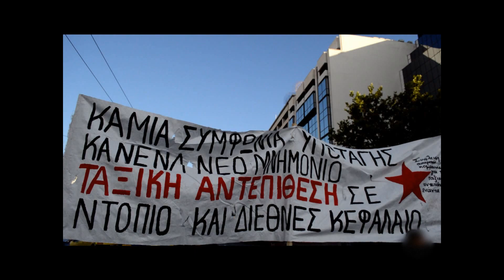Αθήνα 18/06/2015– Πορεία Αναρχικών - (Ο ΚΑΠΙΤΑΛΙΣΜΟΣ ΔΕΝ ΕΞΑΝΘΡΩΠΙΖΕΤΑΙ)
βίντεο - επεξεργασία: iliana
Συνέλευση αναρχικών για την κοινωνική και ταξική χειραφέτηση